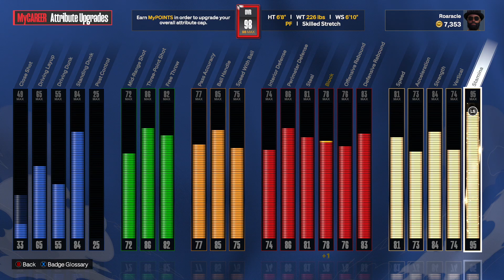2K24 6'8 PF "Skilled Stretch" Mixtape